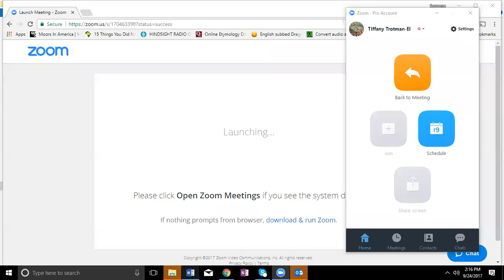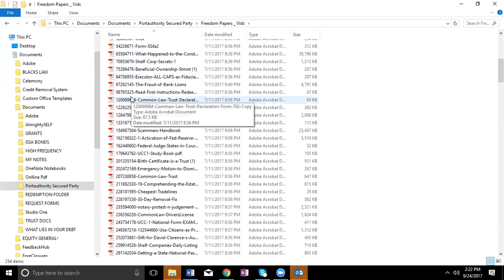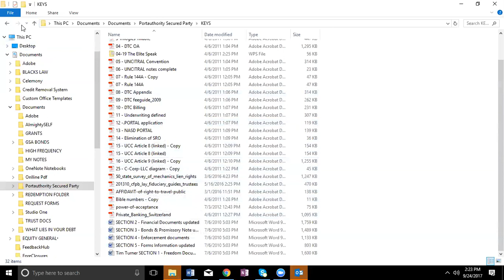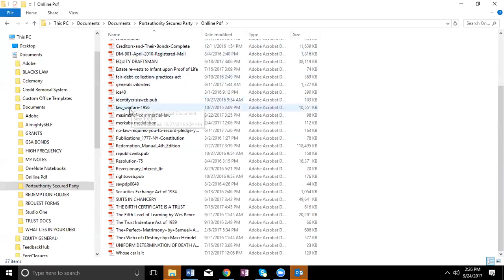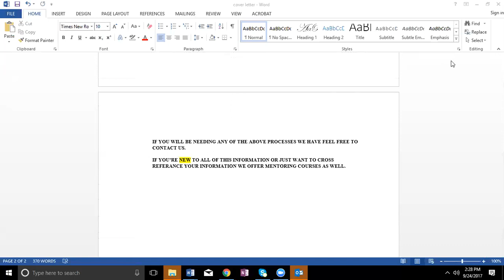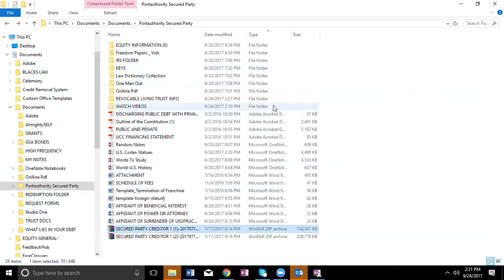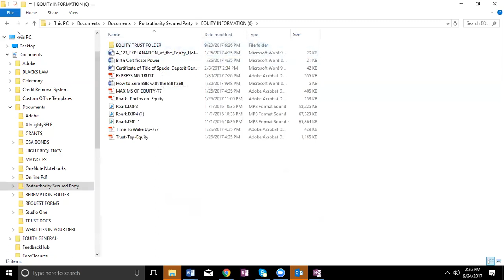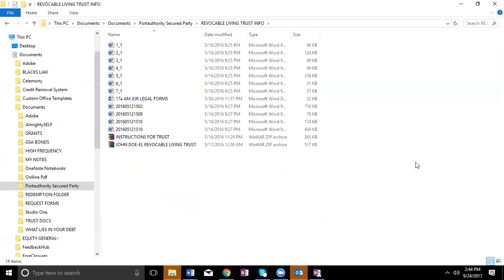secured party process preview